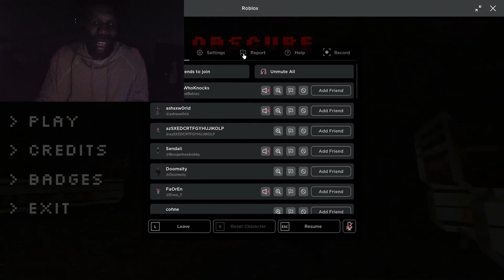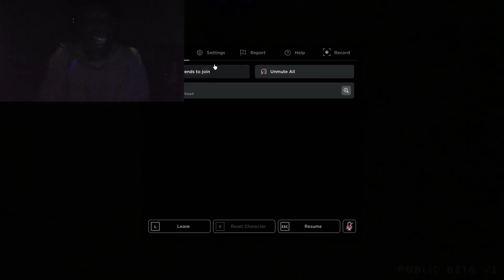SO MANY JUMPSCARES!!! this scary game made me quit!😡